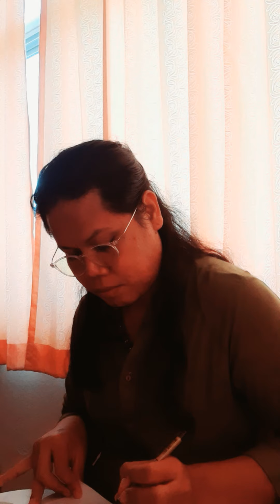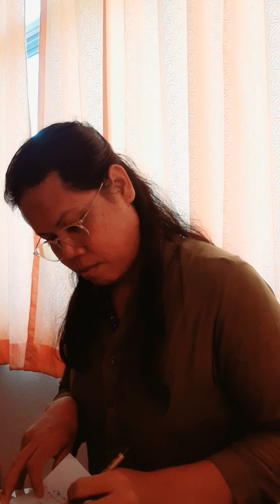ความรู้เรื่องการวัดผลประเมินผล ทางการศึกษา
โดย ดร.ยโสธารา  ศิริภาประภากร
หลักสูตรประกาศนียบัตรการสอนศีลธรรมในโรงเรียน (ป.สศ.รุ่นที่ 7)
ณ มหาวิทยาลัยมหาจุฬาลงกรณราชวิทยาลัย   วิทยาเขตสุรินทร์